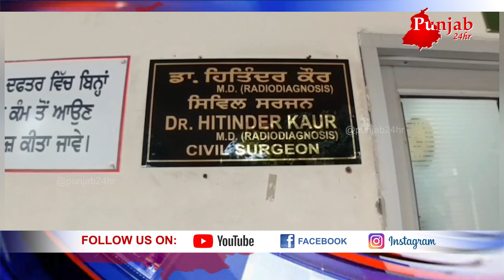ਦਵਾਈਆਂ ਵਾਲੇ ਕਮਰੇ ਚ ਹੋਵੇ ਜੋ...ਬਣੀ ਮੌਕੇ ਦੀ ਵੀਡੀਓ